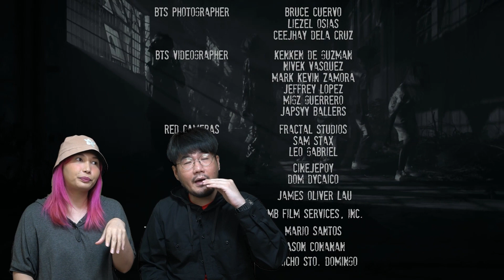KOREAN HUSBAND REACTS TO PINOY HIP HOP [SKUSTA CLEE, 8 BALLIN', SHANTI DOPE, O.C. DAWGS]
Korean husband reacts to Pinoy Hip-Hop [Skusta Clee, 8 Ballin', Shanti Dop, O.C. Dawgs] He was definitely shookt (ako rin naman haha) at mukhang may mga bagong idols ang oppa n'yo. Soorryyy nnaaaa~ 'Di talaga ako masyadong maalam sa mga ibang ganap. But I hope you guys enjoy this video nonetheless!

Join our Krimmillionaires family on Viber and be part of Team Biyaya

This is the place for your K-razy Hallyutube content where I share all things K-pop, K-style, K-culture and K-ring Kim!